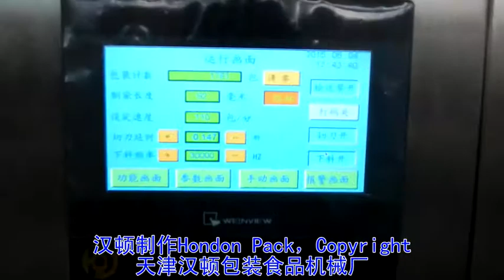Granule packing machine, DXDK 40VI, sugar, salt, 110bags per min